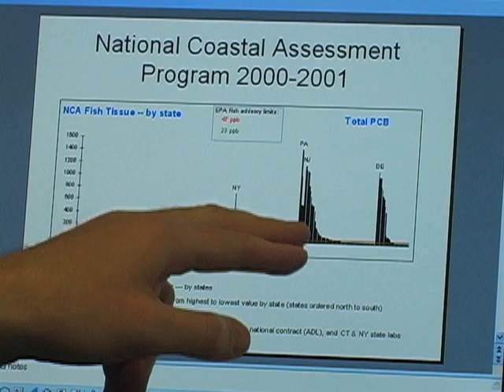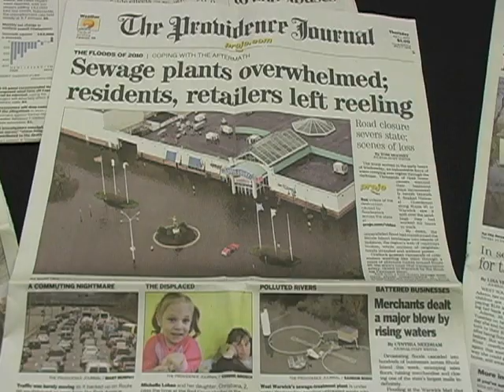Scientists Say Global Warming Affects Marine Life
In Narragansett Bay, Rhode Island, winter flounder no longer reproduce the way they used to.  Nutrients that once supported a rich marine life are less abundant.  And the water is warmer. It suffers from overfishing and shows signs of toxic chemicals banned 50 years ago. In short, say scientists at the University of Rhode Island, Narragansett Bay is typical of other coastal areas around the world.  Carolyn Pressuti tells us more in this report prepared by producer Zulima Palacio.